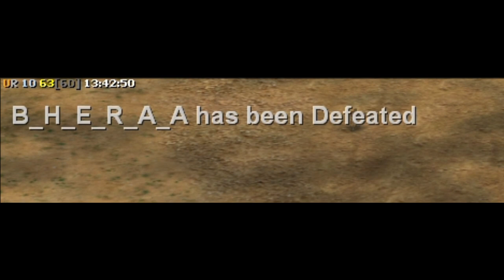Edit for Jarmen